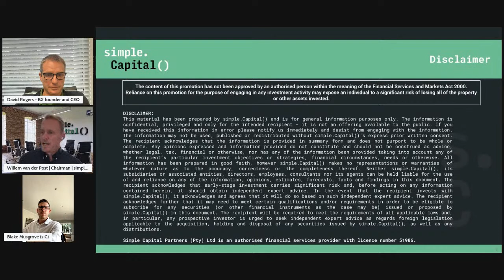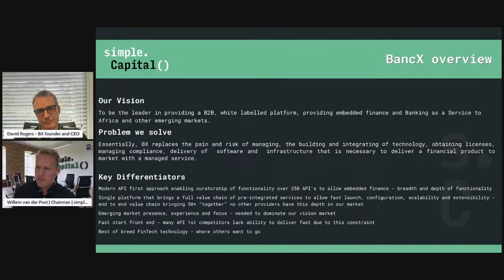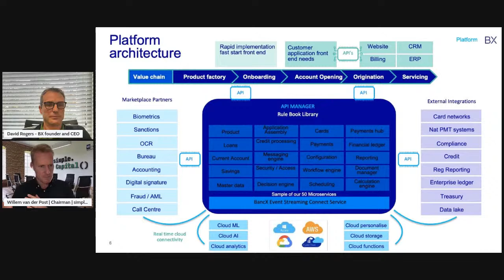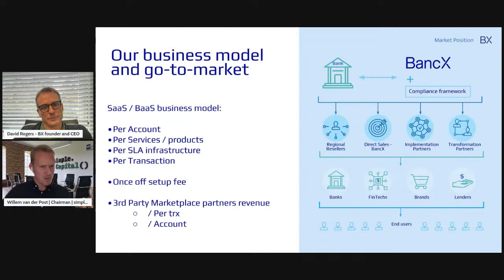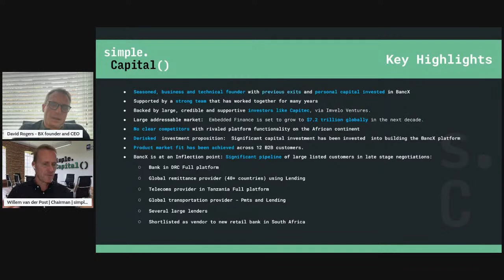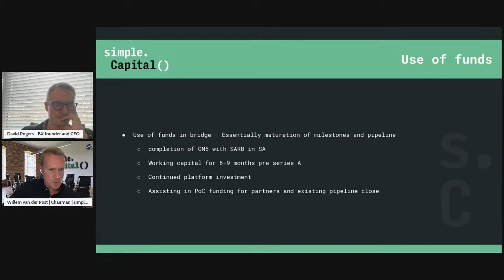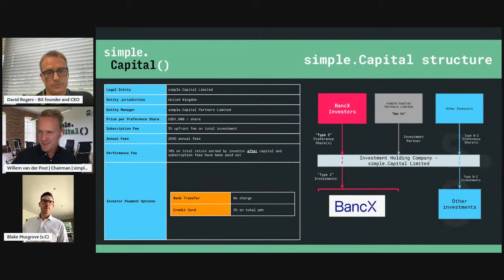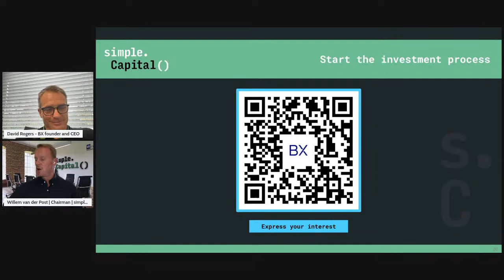BancX Webinar with David Rogers and simple.Capital()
Join the simple.Capital() team as we chat to David Rogers about his involvement in BancX.

David Rogers is a seasoned entrepreneur and technical founder, with decades of experience in technology and financial services.  David has personally invested  into BancX, and has successfully built and sold businesses in the past.